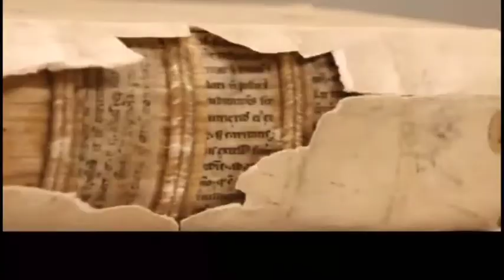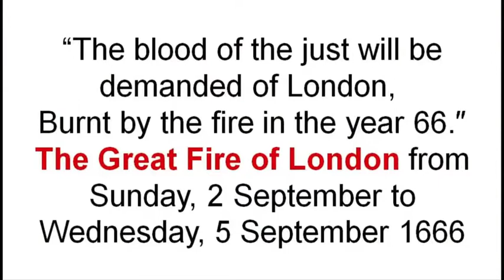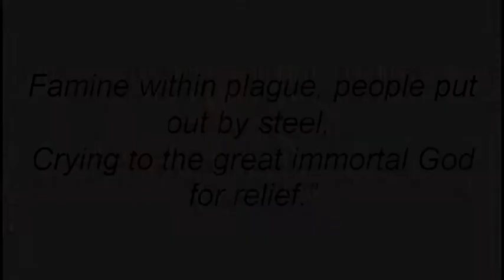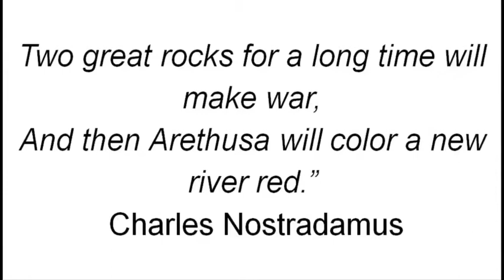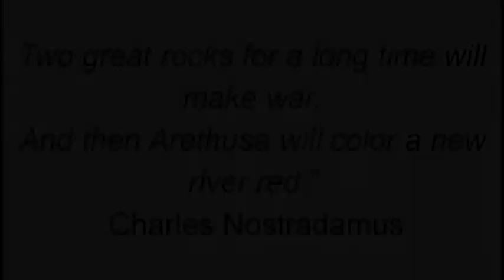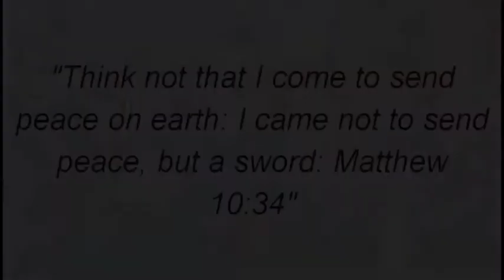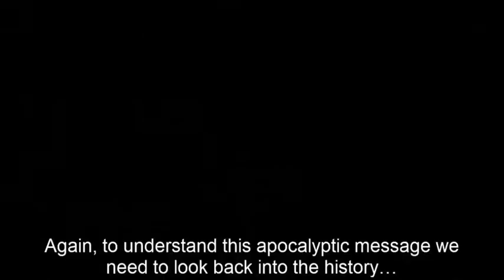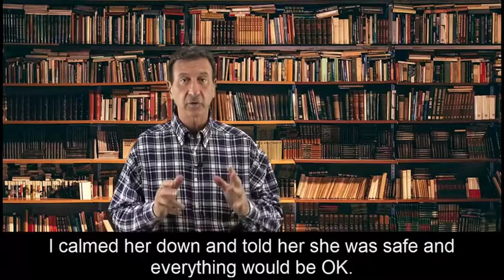How To Survive In Current World | Pandemic First Aid & Emergency